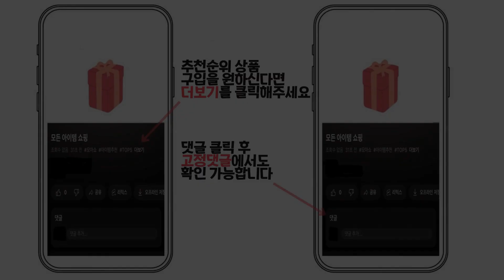2024년 인기 철분 추천 TOP5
1위 : 뉴트리모어 프리미엄 액상 철분, 300ml, 1개
가격 : 26,460원

2위 : 솔가 철분 25
가격 : 43,750원

3위 : 종근당 철분 엽산 비타민D 플러스
가격 : 23,610원

4위 : 데일리원 오 마이 철분 30p, 1개, 60g
가격 : 9,710원

5위 : 종근당 철분 엽산 비타민D 플러스
가격 : 16,240원